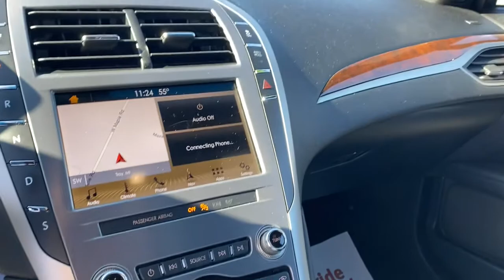2019 Lincoln MKZ Troy, Madison Heights, Southeld, Bloomfield Hills and Birmingham LB14962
Infinite Black Metallic Used 2019 Lincoln MKZ available in Troy, Michigan at Lincoln of Troy. Servicing the Troy, Madison, Heights, Southeld, Bloomfield Hills and Birmingham, MI area.

Lincoln of Troy
1950 W Maple Rd

Infinite Black Metallic 2019 Lincoln MKZ Reserve AWD 6-Speed Automatic with Select-Shift 2.0L I4 20/29 City/Highway MPG Recent Arrival!